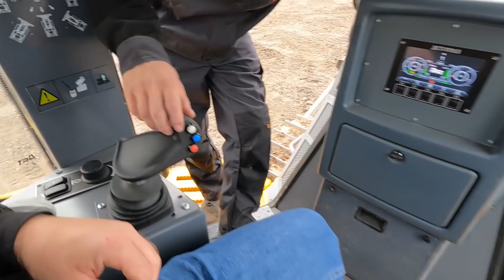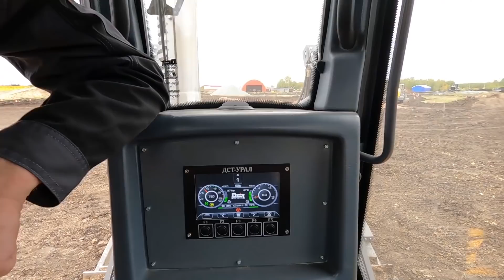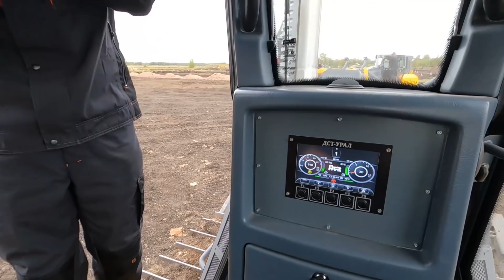Машиностроение в России, выставка спецтехники СтройДорЭкспо 2021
Это вторая часть обзора с выставки СтройДорЭкспо 2021.
В этой серии мне удалось прокатиться на погрузчике и бульдозере производства ДСТ Урал.
Выставка спецтехники проходила при участии Министерства Промышленности Российской федерации на территории аэродрома Калачева Челябинск.
На выставке была представлена дорожно-строительная техника, произведенная в России.
Запомнился стенд Челябинского механического завода с новым передовым автокраном 55 тонн на шасси КамАЗ. Заводчане сделали новую увеличенную кабину с управлением на джойстиках. Об этой технике будет отдельный обзор у меня на канале.
Были представлены как давно состоявшиеся, так и новые заводы России. Эта мероприятие своего рода зеркало промышленности страны. Российская промышленность сумела представить образцы техники, которая ранее у нас не производилась, например, гидроманипуляторы АНТ и УММ.
Видно, что импортозамещение в России не пустой звук, помимо гидроманипуляторов, Объединенная машиностроительная группа представила с десяток единиц спецтехники. На их стенде были и экскаваторы, и погрузчики и другая строительная техника.
Производство в России в этом году бьёт небывалые рекорды. Заводы загружены на несколько месяцев вперед. Многие предприятия расширяют производство спецтехники.
За многие экспонаты овладевает гордость что это сделано у нас. Техника по многим показателям вполне конкурентоспособная. Строительные машины и бульдозеры от ДСТ Урал заслуживают отдельного внимания.
Надеюсь попасть на это мероприятие в следующем году и посмотреть, что производят в России в 2022 году.